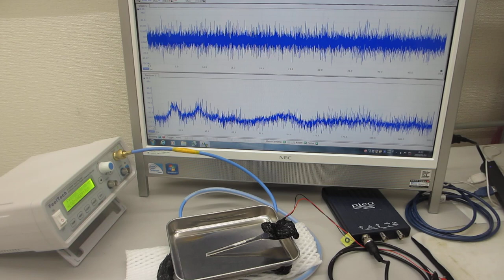超音波プローブのダイナミック特性を評価する技術ーーメガヘルツの超音波発振制御プローブを評価する実験ーー（超音波システム研究所）